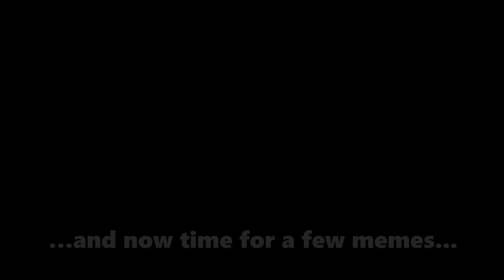Hustling Hamsters - GODs 8Nim - Nahut - First Kill - Pyro PT / Plasmatech Vanguard